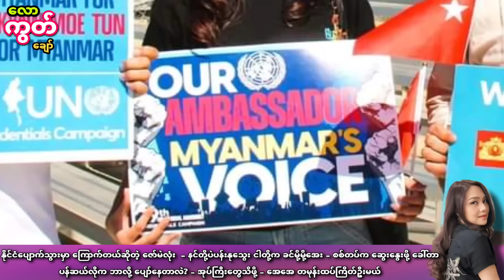နိုင်ငံပျောက်သွားမှာကြောက်တယ်ဆိုတဲ့ ဇော်မဲလုံး - ပန်ဆယ်လို ဘာလို့ပျော်နေတာလဲ? - အုပ်ကြီးတွေကြည့်ရန်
Credit YouTube music library.